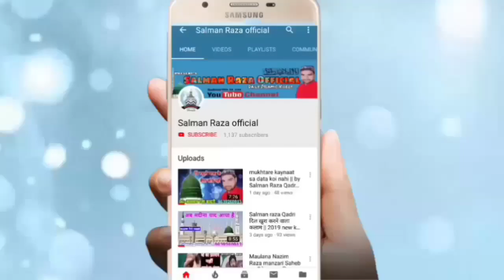नाते नबी के नग़मे लव पर सजा रहे हैं Latest Kalam | By Ajmal Raza Sambhali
Hi,

Yeah video bahut hi Shandar Hai Kalam Aur bhi jandar hai I hope yah video aapko Pasand aaega

अपनी नाते पाक या तक़रीर रिकोर्ड कराने या फिर यू ट्यूब पर अपलोड कराने के लिए सम्पर्क करें हमारा मोबाइल फोन नंबर है -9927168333